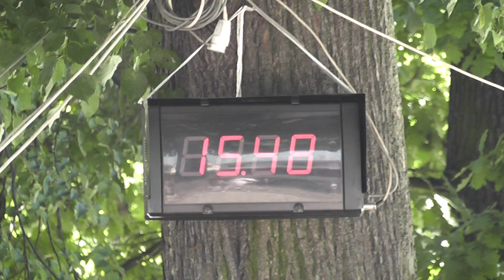Vrbice v Karviné - 17.7.2011